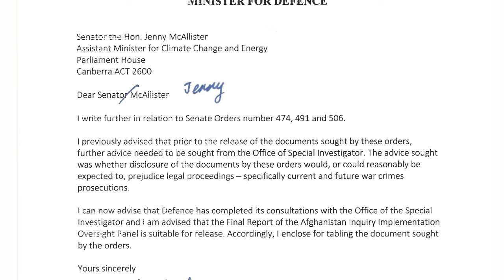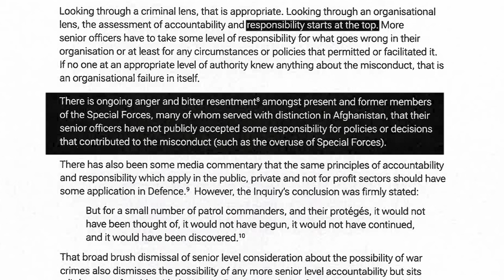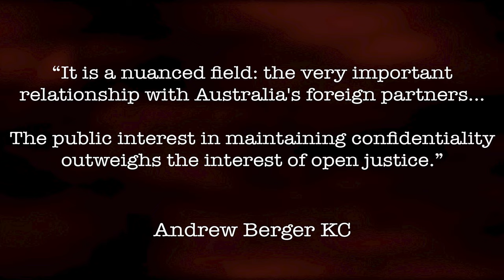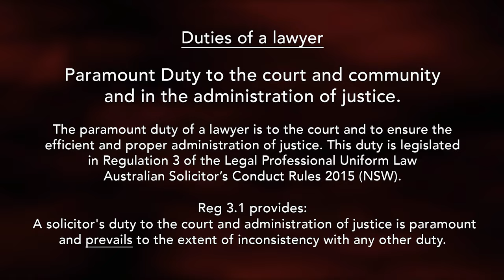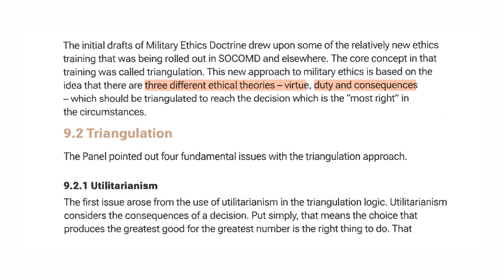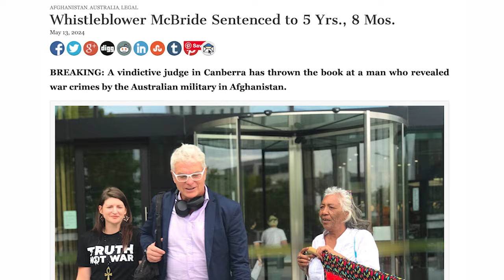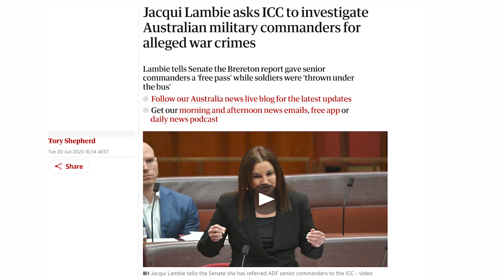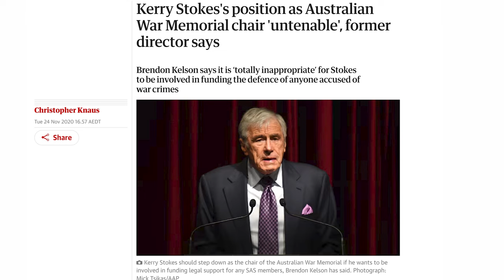McBride Vindicated by Afghanistan Oversight Panel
With Senator David Shoebridge & lawyer Eddie Lloyd.

David McBride, a military lawyer, was convicted and imprisoned for his disclosures to the ABC, Australia's national broadcaster, regarding serious misconduct by the country's Special Forces in Afghanistan.

On the very day McBride was sentenced, Australia's Minister of Defence and Deputy Prime Minister, Richard Marles, belatedly released an unclassified 3-year report from a body called 'The Afghanistan Inquiry Implementation Oversight Panel'. He claimed that the release had been delayed, pending advice from the Office of Special Investigator, on whether the report “would, or could reasonably be expected to prejudice legal proceedings - specifically current and future war crimes prosecutions”.

The panel was to look into how cultural and professional reforms were being implemented in the Australian military, as had been the case for four years, and then in accordance with recommendations laid out in the 2020 Brereton Report, an inquiry into alleged crimes, including war crimes, committed by some Special Forces between 2005 and 2016. Brereton recommended that 19 soldiers be investigated by police for the "murder" of 39 Afghan prisoners and unarmed civilians, and the cruel treatment of two others. Besides McBride, only one soldier has been prosecuted to date, and oddly enough, McBride's case was neither cited as “current” by the Minister of Defence, nor by the Oversight Panel. Nor has its lengthy report had much attention from the media.